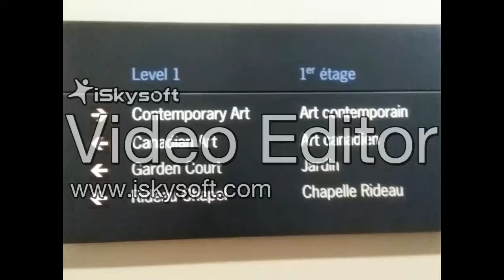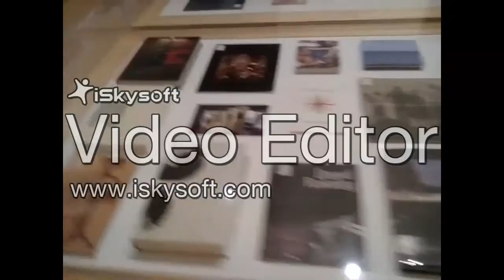National Gallery of Canada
Created with iSkysoft Video9
Created by Lovepreet, Pawan and Harman